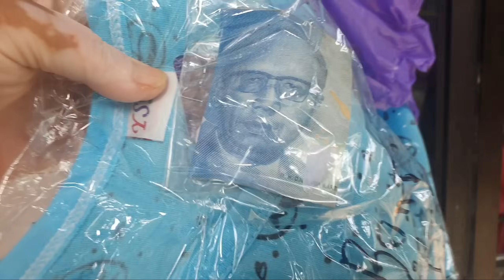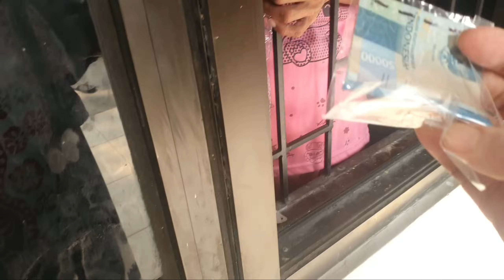terima kasih orang baik dari Solo dan Belanda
🛑 YAYASAN RUMAH SINGGAH JIWA BERSERI

🏠ALAMAT : Balai Pemulihan dan Pengembangan Sosial (Jl. Siliwangi No.67, Rangkasbitung Tim., Kec. Rangkasbitung, Kabupaten Lebak, Banten 42313)

📿Terimakasih banyak, semoga kebaikan nya dibalas oleh allah berlipat ganda. Aamiin 😇🙏